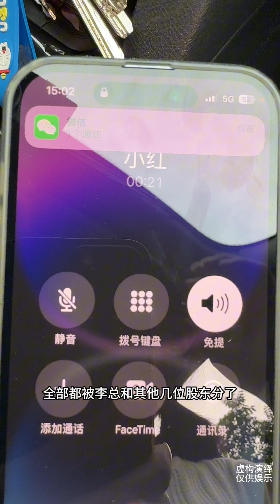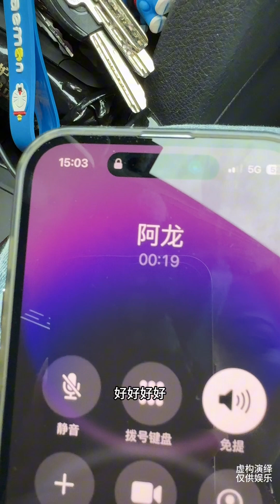这几天有康总的帮忙，所有的事情都解决好了，本以为可以安静的休息几天，结果新的麻烦又找上门来了 康仔（为爱前行）